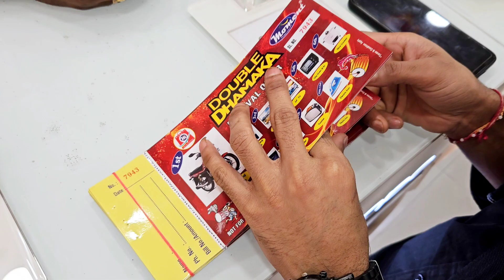Realme 11 Unboxing at Moment Enterprise. Assured Gift with Every Purchase. Best Smartphone Store.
📱Realme 11 Unboxing at Moment
💥Double Dhamaka Offer At Moment
🏍️Win Bike & Assured Gift with Every Purchase.

Get  Assured Gift 🎁🎁 with Every Purchase.
Best Offer at Moment Enterprise.

EASY EMI AVAILABLE at 0%

Best Smartphone Store in India

🔥 We are No.1 in West Bengal

(EMI IS AVAILABLE WITH Darjeeling District, Jalpaiguri District DOCUMENTS)

Record Sell :
40 Pcs iPhone Sold from Moment Enterprise in 1 day.